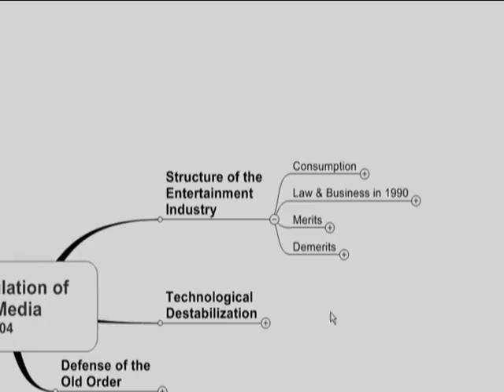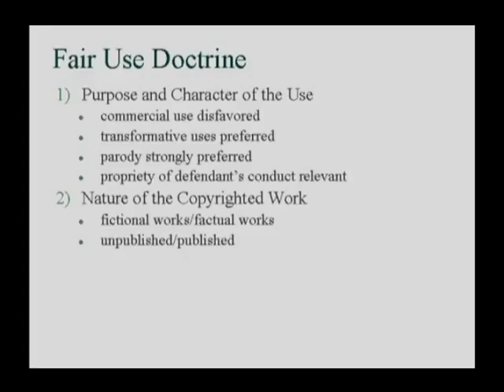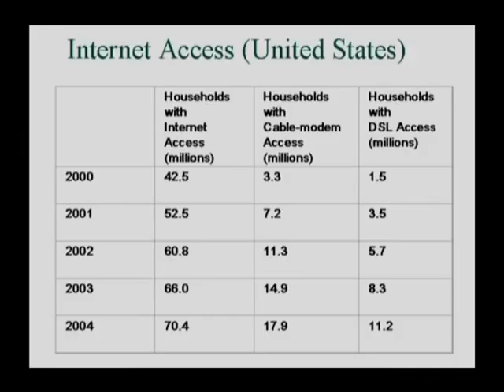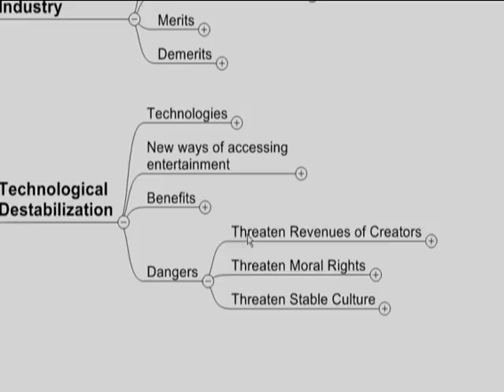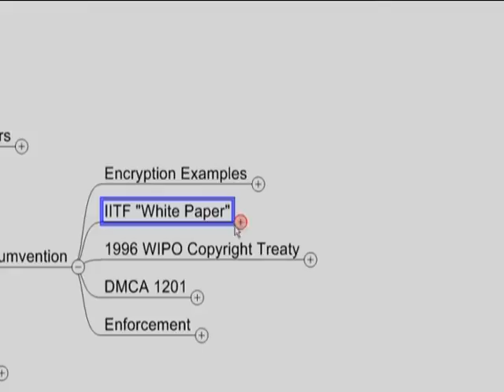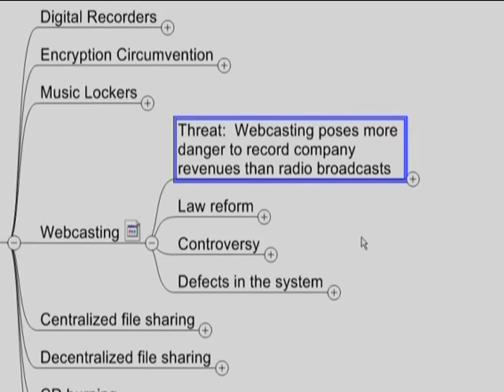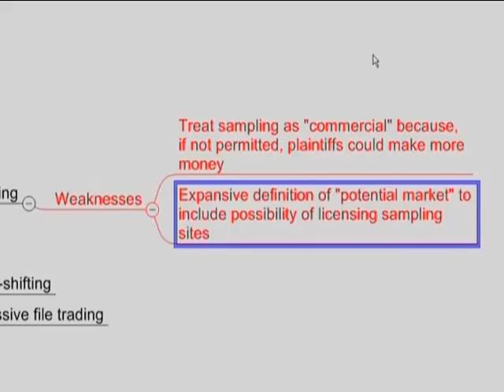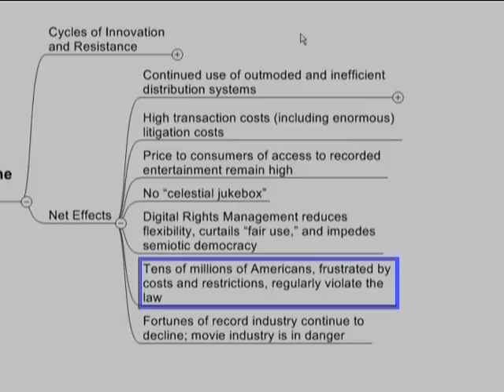Berkman Classics: Terry Fisher's iLaw Course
Terry Fisher's dynamic course on the web and law from 2004.